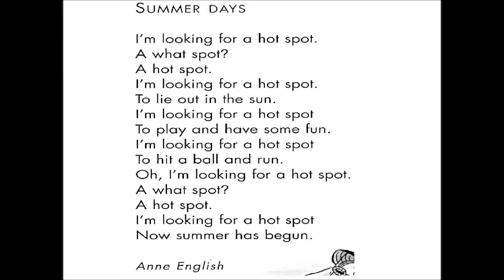Summer Days by Anne English (Hong Kong Schools Speech Festival)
U25 Summer Days by Anne English

74th Hong Kong Schools Speech Festival
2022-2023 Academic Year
Solo Verse Speaking, non-open Boys and Girls (P1-P6)

Recorded by S.A. Barbour (Teacher Ham!)

Please note:
As in previous years, my version of the poem is by no means an authoritative interpretation etc. Instead, I hope it serves to provide a clear model of the words, pronunciation and mood to students with a view to allowing them to discover their own interpretation of the poem. Thank you.

This poem was recorded with the sole intention of aiding students applying for the Speech Festival this year.